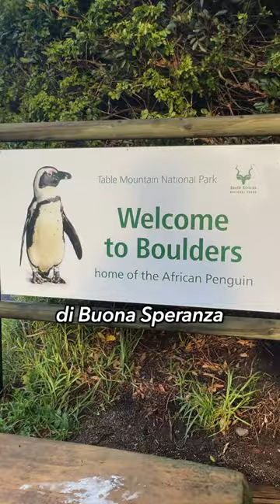Pinguini anche qui?